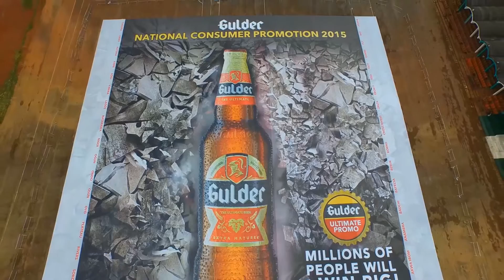GULDER LARGEST POSTER IN THE WORLD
THIS IS THE STORY OF HOW NIGERIA CONQUERED THE WORLD WITH THE ULTIMATE IN BEER AT OKPARA SQUARE, ENUGU. I WAS THE  DIRECTOR OF THE SHOW